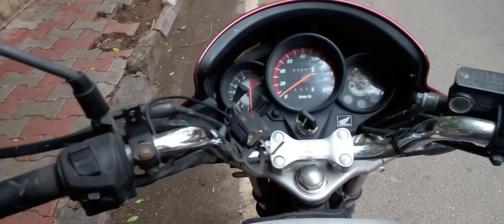Mylapore Kutchery Road | Devadi Street | Nadu Street